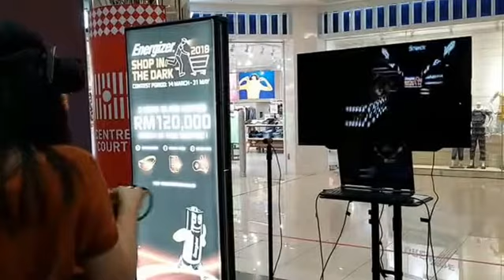Virtual Reality Challenge : Energizer Shop In The Dark 2018